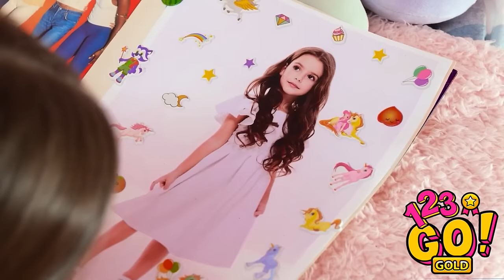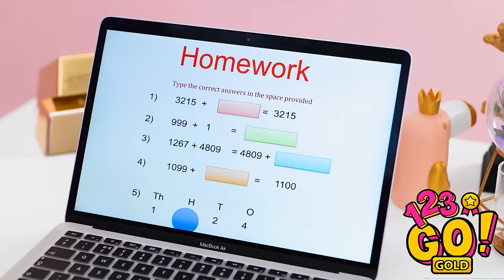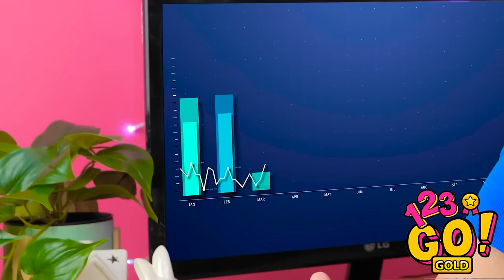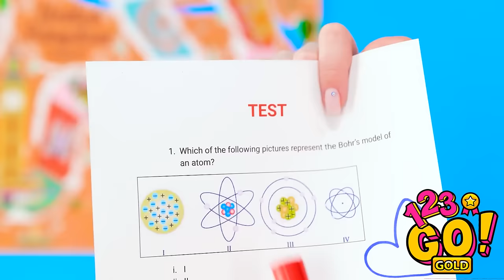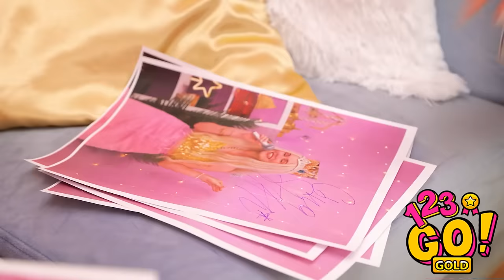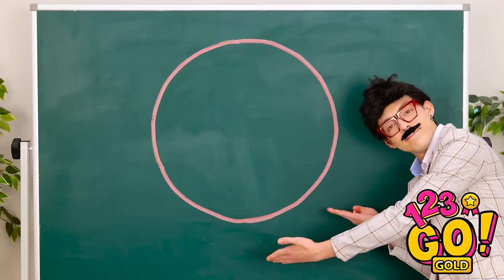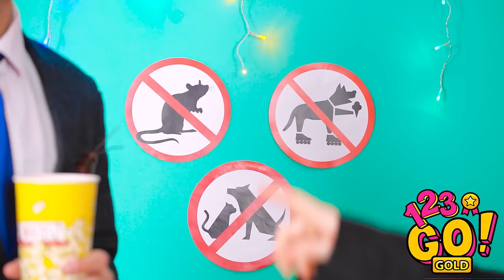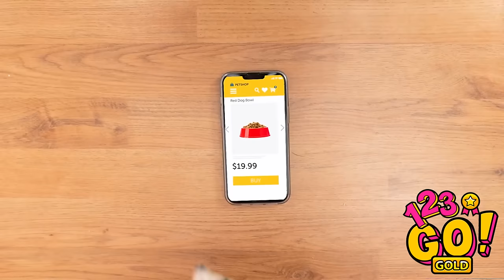COOL HACKS FOR SMARTPARENTS|| Epic DIY IdeasAnd Parenting Hacks In Jail By 123GO!GOLD